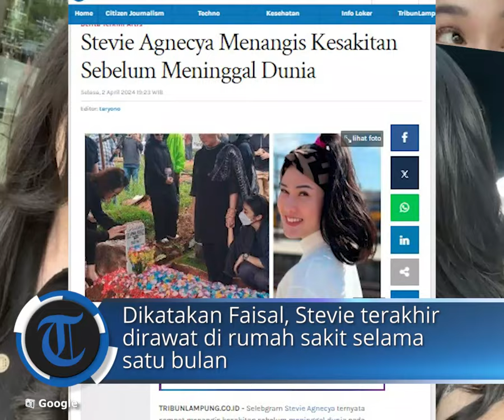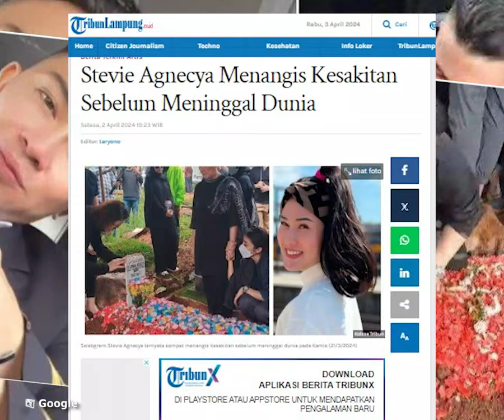Stevie Agnecya Menangis Kesakitan Sebelum Meninggal Dunia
POS-KUPANG.COM - Selebgram Stevie Agnecya ternyata sempat menangis kesakitan sebelum meninggal dunia pada Kamis (21/3/2024).

Hal tersebut diungkap oleh sahabat almarhumah Feby El Ruby.

Feby mengaku sempat dimintai tolong oleh Stevie untuk memijat bagian tulang ekornya.

Penulis :
Editor  :taryono/ TribunLampung.co.id